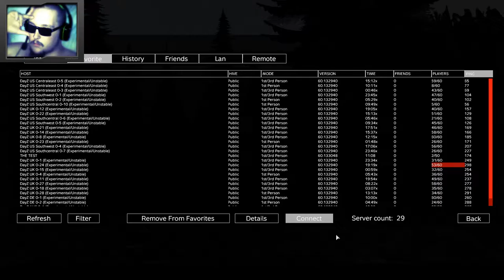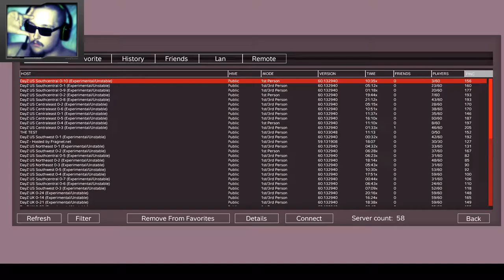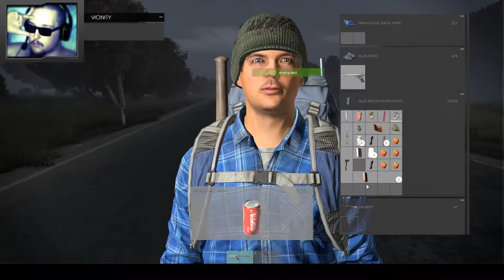James Jones ( DayZ ) "0.60 Patch Game Play" Live Stream 9/17/2016